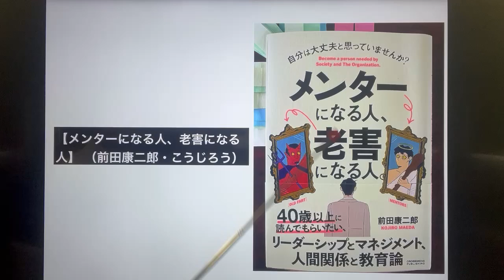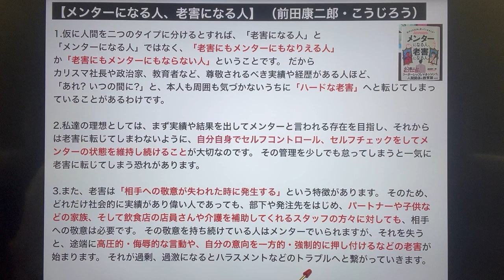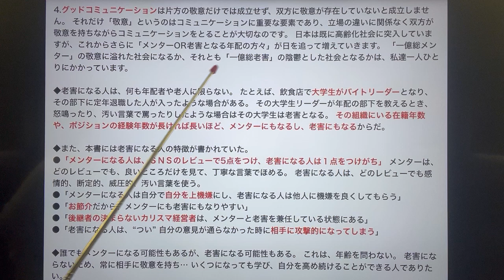【メンターになる人、老害になる人】 （前田康二郎・こうじろう）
1.仮に人間を二つのタイプに分けるとすれば、「老害になる人」と「メンターになる人」ではなく、「老害にもメンターにもなりえる人」か「老害にもメンターにもならない人」ということです。 だからカリスマ社長や政治家、教育者など、尊敬されるべき実績や経歴がある人ほど、「あれ? いつの間に?」と、本人も周囲も気づかないうちに「ハードな老害」へと転じてしまっていることがあるわけです。
2.私達の理想としては、まず実績や結果を出してメンターと言われる存在を目指し、それからは老害に転じてしまわないように、自分自身でセルフコントロール、セルフチェックをしてメンターの状態を維持し続けることが大切なのです。 その管理を少しでも怠ってしまうと一気に老害に転じてしまう恐れがあります。
3.また、老害は「相手への敬意が失われた時に発生する」という特徴があります。 そのため、どれだけ社会的に実績があり偉い人であっても、部下や発注先をはじめ、パートナーや子供などの家族、そして飲食店の店員さんや介護を補助してくれるスタッフの方々に対しても、相手への敬意は必要です。 その敬意を持ち続けている人はメンターでいられますが、それを失うと、途端に高圧的・侮辱的な言動や、自分の意向を一方的・強制的に押し付けるなどの老害が始まります。 それが過剰、過激になるとハラスメントなどのトラブルへと繋がっていきます。
4.グッドコミュニケーションは片方の敬意だけでは成立せず、双方に敬意が存在していないと成立しません。 それだけ「敬意」というのはコミュニケーションに重要な要素であり、立場の違いに関係なく双方が敬意を持ちながらコミュニケーションをとることが大切なのです。 日本は既に高齢化社会に突入していますが、これからさらに「メンターOR老害となる年配の方々」が日を追って増えていきます。 「一億総メンター」の敬意に溢れた社会になるか、それとも「一億総老害」の陰鬱とした社会となるかは、私達一人ひとりにかかっています。
◆老害になる人は、何も年配者や老人に限らない。 たとえば、飲食店で大学生がバイトリーダーとなり、その部下に定年退職した人が入ったような場合がある。 その大学生リーダーが年配の部下を教えるとき、怒鳴ったり、汚い言葉で罵ったりしたような場合はその大学生は老害となる。 その組織にいる在籍年数や、ポジションの経験年数が長ければ長いほど、メンターにもなるし、老害にもなるからだ。
◆また、本書には老害になる人の特徴が書かれていた。 ●「メンターになる人は、ＳＮＳのレビューで5点をつけ、老害になる人は１点をつけがち」 メンターは、どのレビューでも、良いところだけを見て、丁寧な言葉でほめる。 老害になる人は、どのレビューでも感情的、断定的、威圧的、汚い言葉を使う。 ●「メンターになる人は自分で自分を上機嫌にし、老害になる人は他人に機嫌を良くしてもらう」●「お節介だから、メンターにも老害にもなりやすい」 ●「後継者の決まらないカリスマ経営者は、メンターと老害を兼任している状態にある」 ●「老害になる人は、“つい” 自分の意見が通らなかった時に相手に攻撃的になってしまう」
◆誰でもメンターになる可能性もあるが、老害になる可能性もある。 これは、年齢を問わない。 老害にならないため、常に相手に敬意を持ち… いくつになっても学び、自分を高め続けることができる人でありたい。